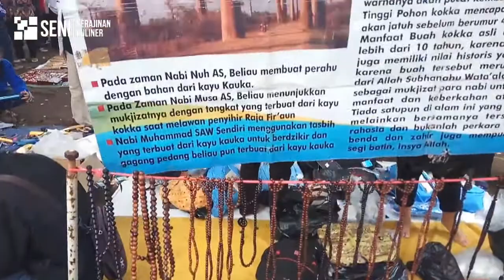Aneka Aksesoris dari Kayu Kokka (Kaukah) Asli Asal Turki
Aneka aksesoris dari kayu Kokka asli Turki seperti gelang, kalung, cincin, tasbih, dan lain-lain.

Menurut pedagang kerajinan tangan tersebut, semua aksesoris ini berbahan kayu Kokka atau Kaukah atau Kokah asli Turki (bukan imitasi atau plastik). Untuk membuktikannya bisa dengan cara dibakar.